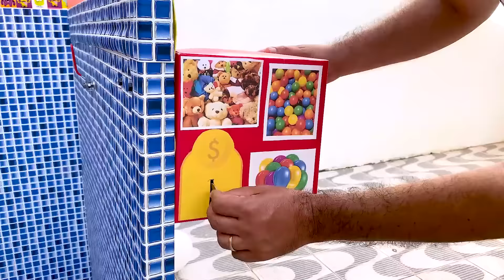Maria Clara e Jessica encontraram um CHUVEIRO MÁGICO | Learn and Play Video for Kids - MC Divertida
Maria Clara e sua amiga Jessica aprendem brincando com o chuveiro mágico sobre os temas educativos gentileza e honestidade.

👉 Observações IMPORTANTES
✔️ Este vídeo possui Legenda em 4 idiomas.